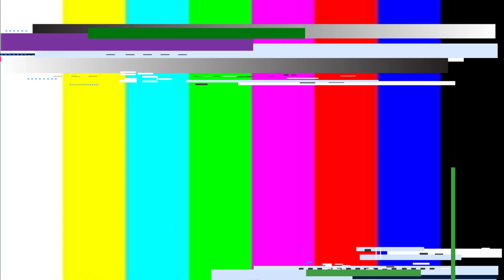سلسلة الجوكر "القلعة السابعة" الحض التعس | Castle Crush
يمكنكم الانضمام معانا هنا في هذه المجموعة .
حيث ستكون هذه المجموعة هو النقطة للانضمام لجميع المسابقات والبطولات التي سنقوم بعملها في المستقبل .
موقع للفرشة والضحك .. حيث يضم مقاطع وصور مضحكة .
يمكنكم متابعتنا على المواقع التالية :
الفيس بوك :

دمتم بحفظ الله ورعايته